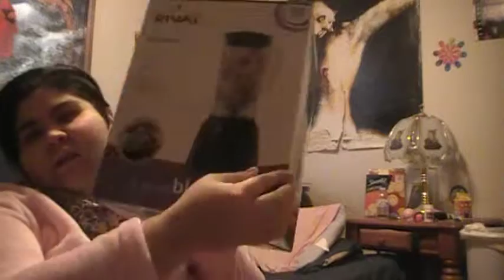what i got for Christmas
what i got for Christmas and make up i didnt add